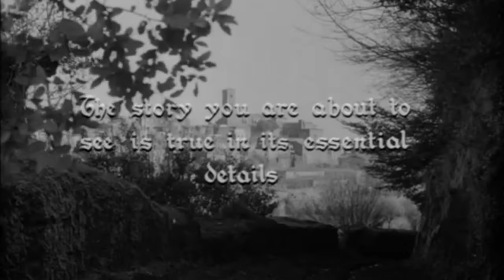PHIM CÔNG GIÁO - Ông Thánh bất đắc dĩ - thuyết minh - The Reluctant Saint YouTube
Bộ phim “ Ông Thánh Bất Đắc Dĩ” kể về thánh Giuse Cupertino. những chi tiết chính trong phim đều có thật, Thánh Giuse Cupertino nổi tiếng với ơn bay bổng khi cầu nguyện. Trong cuộc điều tra để lập hồ sơ suy tôn hiển thánh năm 1767, người ta ghi nhận có đến 70 lần ngài bay bổng.